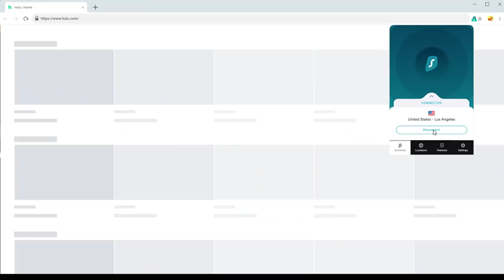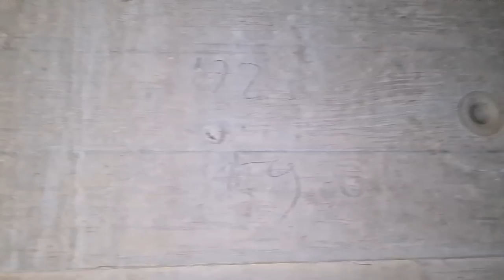KAJ JE NA KONCU TUNELA!!!!!!!!????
Surfshark:
Vpiši kodo KIKIFamily da dobiš 83% popust in 3mesečno brezplačno uporabo.

kiki.family